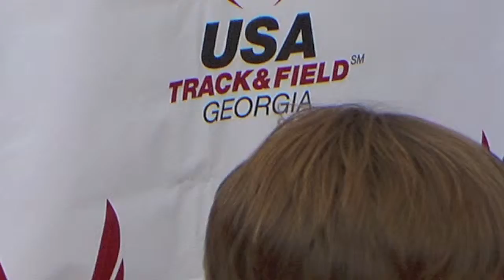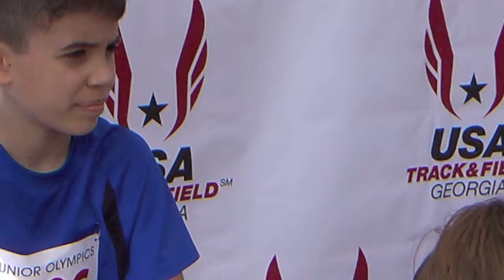USATFGA 2011 Cross Country Champshionships Bantom Boys